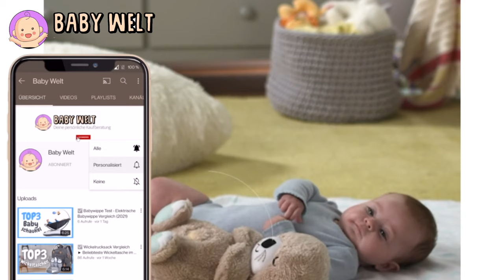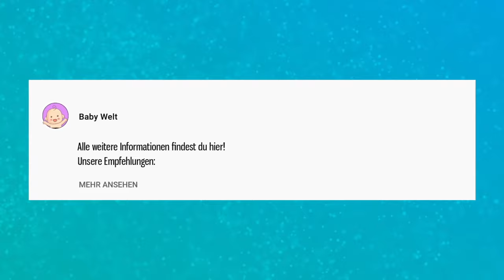✅ Schlummer Otter Fisher Price (deutsch) - Gute Einschlafhilfe für Babys?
Alles was du wissen musst, zum Schlummter Otter von Fisher Price auf Deutsch!
Unsere Empfehlung aus dem Video ⬇⬇⬇
▶️ Zum Schlummer Otter
▶️ Schlummer Otter Geschenkset

Hey Leute in diesem Video möchte ich euch meine Erfahrung mit dem Fisher Price FXC66 Schlummer Otter mitteilen.

Der Fisher-Price Schlummer-Otter ist ein einzigartiges Kuscheltier, das dem Baby ein wohliges Gefühl vermittelt. Sein weicher Bauch bewegt sich wie beim Atmen rhythmisch auf und ab und gibt bis zu 30 Minuten beruhigende Musik, Geräuscheffekte und sanftes Licht wieder, wodurch das Baby auf natürliche Weise beruhigt wird. Sein süßes Gesicht, der super-kuschelige Stoff und der seidige Schwanz machen den Schlummer-Otter zum idealen Einschlaf-Freund für Babys. Der kuschelige Stoff, die beruhigende Musik, die Lichter und die sanften rhythmischen Bewegungen des Otters fördern den sich entwickelnden Tast- und Hörsinn und helfen gleichzeitig beim Einschlafen. Umgang mit Gesundheit: Dieses niedliche Kuscheltier lässt sich ideal in die Einschlafroutine integrieren und unterstützt Babys dabei, sich gesunde Schlafgewohnheiten anzueignen. Sicherheit und Wohlbefinden: Das süße Gesicht, die beruhigenden Bewegungen und die sanfte Musik des Otters vermitteln dem Baby ein Gefühl von Geborgenheit und Sicherheit.